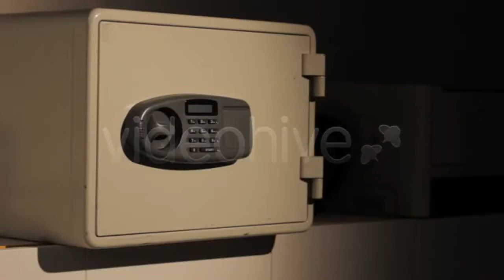Listened To The Complaints Of The Patient - (medical) | Stock Footage Mega Pack +40 items